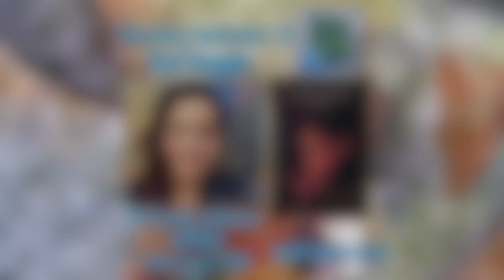Kai Coggin - EP Foster Library online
Thursday, September 10 - Kai Coggin & open mic
EP Foster Library  - Online for now  - host:  Phil Taggart
 Starts at 7:30  - the zoom thingie open’s at 7

Kai Coggin

   Keys

If you listen really close
my dog can say hello.
He isn’t showy about it
but the intonations of his mouth
can shape into conversation, I swear.
I ask him where the keys are
and he says I don’t know
but isn’t that the key anyway? Asking.

The tallest tree in the world
is named Hyperion, and he hides in the redwood forest,
where, no one knows but a few scientists.
More than two statues of liberty tall,
let’s put our country’s torch in his treetops,
our liberties are shrinking
and soon
the world will not recognize our shores.
Hyperion, clouds sweep your limbs and kiss your green face.
Take a deep breath, giant, your secret is safe.
We know you stand for other things
besides our small grandeur.

I like to look at the wonder of it all.
Do you know that all of the white sand
on beaches is made from the poop of the parrotfish?
Little macaw mouthed slick rainbows
crunching on dead coral
until their bodies turn it to crystalline granules
of everything we want to escape to,
swimming sand factories,
loose cloud explosions as much as
840 pounds of sand a year from a little fish.
What is the heaviness you carry and let go?

I like to look at the numbers of it all, like
there are seven quintillion, five hundred quadrillion grains of sand in the world.
How does one even quantity the infinitesimal?
Yet, we do.
We have to categorize and number,
define and organize so that we can fall into the illusion of mastery
and ownership over all our so-called dominion, but all that sand,
that incomprehensible universe of whittled-down everything,
will outlast all of our counting.

My dog says I love you
from the other room.

future features
September 17  Hilda Raz
September 24  Connie Post and Phyllis Klein
October 1         Scott Withian
October 8         Michael Torres
October 15       Crn Contreras
October 22       Antonio Lopez
November  5    Joshua Escobar
November 19   Mary Kay Rummel
December 10   Scott Struman

 - 2021
February   4   Laura Hogan
February 25  Christopher Buckley
March 18      Raquel Baker